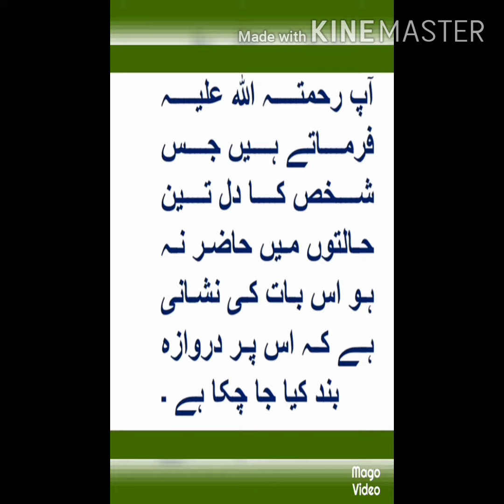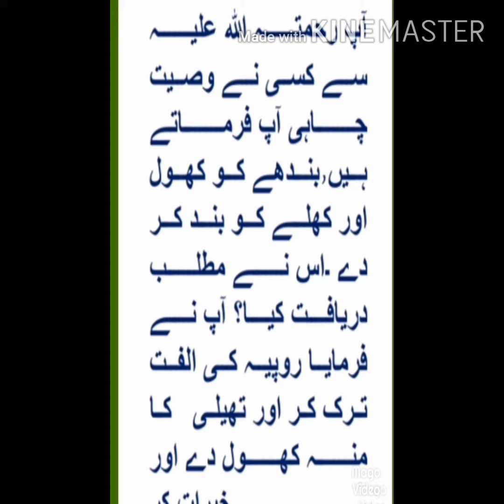hazrat ibrahim bin adham ka waqia (auliya Allah status ) by P.islamic vids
This channel provides you lots of information about those persons that loves to Allah rabul-izat and that follows our Holy prophet Muhammad SAWW. there is short videos,for Islamic WhatsApp status videos .
Thankyou ❤️
This video is about some beautiful sayings of Hazrat Ibrahim bin adhamRehmatullah.A ..May Allah bless us for the right path .

P.islamic vids